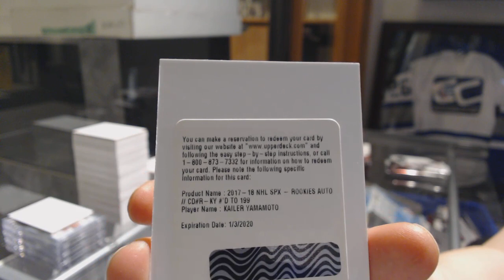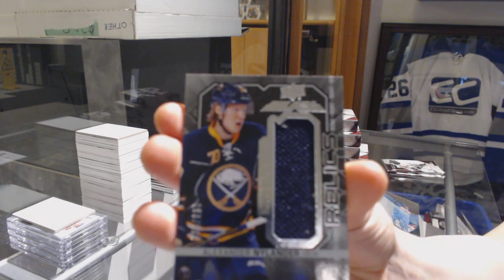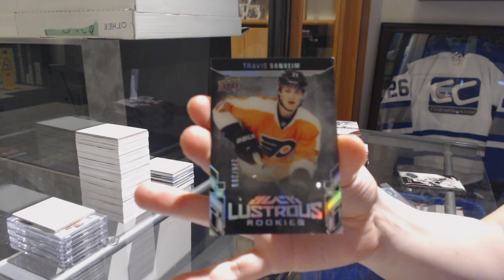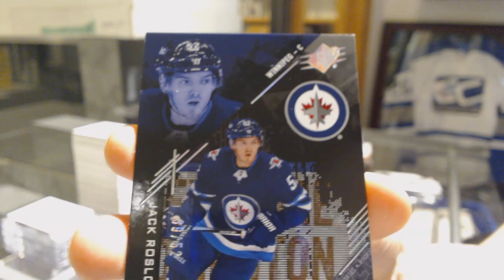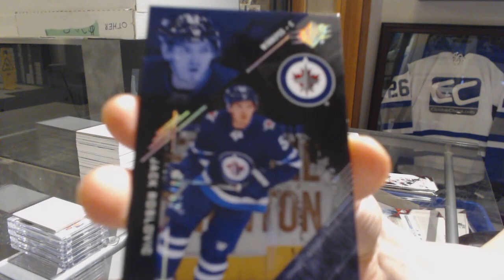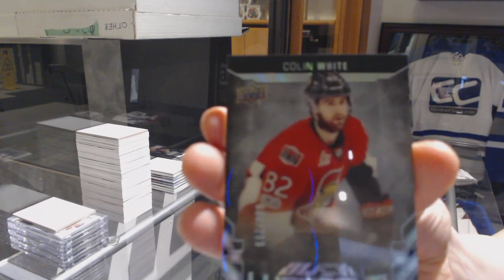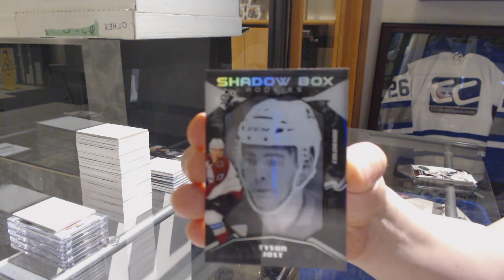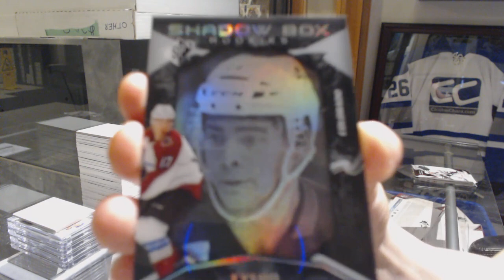17-18 Upper Deck SPx Hockey 5 Box Break - C&C GB #9357